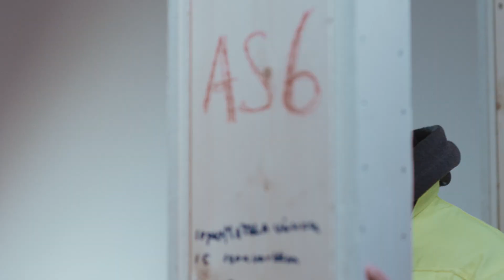University of Tampere - Juha Franssila